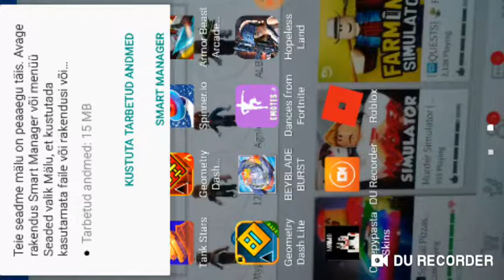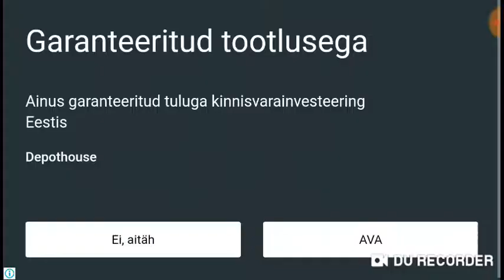Ma olen nii halb